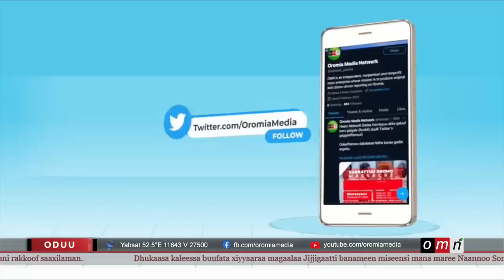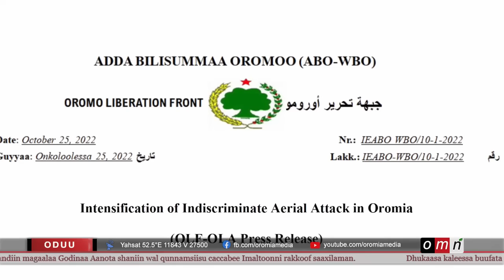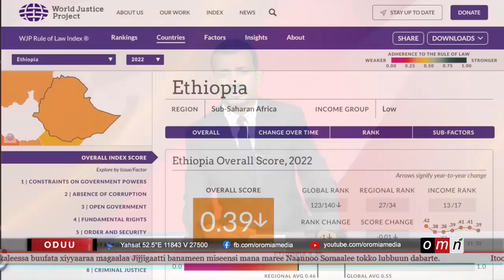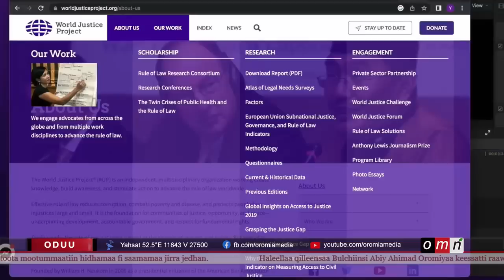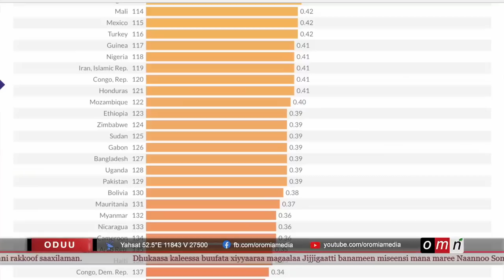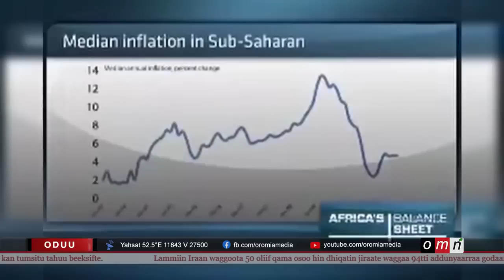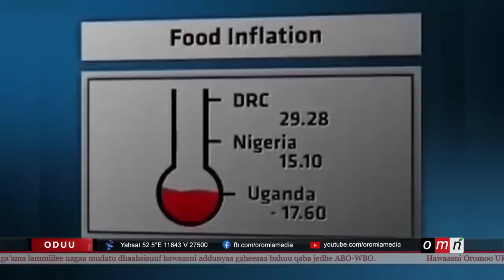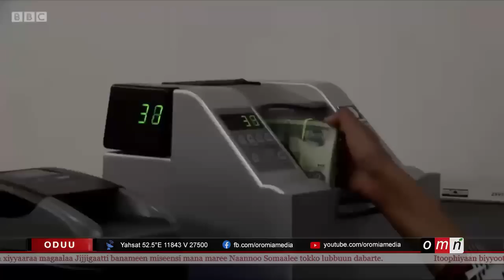OMN Horn ODUU (Onkololeessa 26,2022)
● Itooophiyaan Olaantummaa seeraan gara dhumaa jirti- WJP
● Yakka duguuggaa sanyiitu raawwatamaa jira - WBO